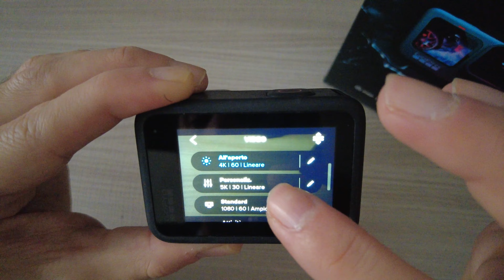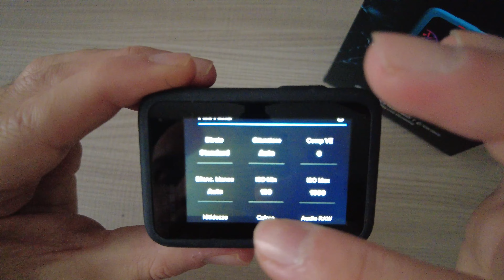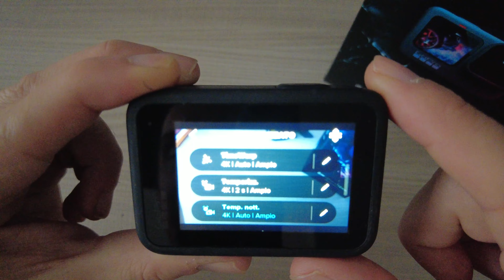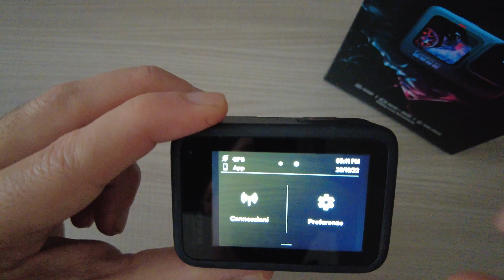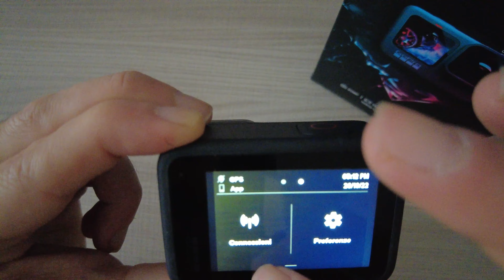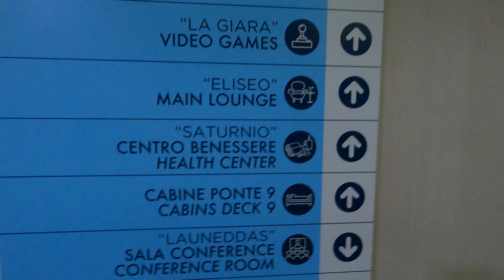GOPRO HERO 9-ACTION CAM 'BEST BUY' PER VIDEO A 360°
CIAO A TUTTI, OGGI VISTO UN PO' DI RICHIESTE CHE MI SONO STATE FATTE, FACCIO UNA RECENSIONE DELLA ACTION CAM GOPRO HERO 9, NON E' L'ULTIMA DI CASA GOPRO, MA ADESSO PER IL PREZZO E I VIDEO CHE FA' DIVENTA UN BEST BUY, UTILIZZO CHE NE FACCIAMO E' PRINCIPALMENTE PER I NOSTRI VIDEO, MA SE VOLETE USARLA PER I VOSTRI MOMENTI IN FAMIGLIA, VACANZE FESTE E COSI' VIA DIVENTA UN UTILE STRUMENTO DI DIVERTIMENTO, IL VIDEO E' UN PO' SPERIMENTALE, HO CERCATO DI ESSERE IL PIU' CHIARO E CONCISO POSSIBILE.

CAPITOLI
00:00 INTRODUZIONE
00:45 UNBOXING
03:42 MODALITA' E CARATTERISTICHE
06:29 FUNZIONI E CONFIGURAZIONI
11:53 PROVA SUL CAMPO
14:42 COCLUSIONI E VALE L'ACQUISTO?

➡Se avete piacere a contribuire e sostenerci per offrirVi contenuti sempre migliori, potete clicare il tasto grazie che trovate nella barra dei video.⬅

🔷Qui i link dei nostri acquisti e della nostra attrezzatura:

SACCO A PELO MATRIMONIALE
SACCO A PELO BAMBINA
BRACIERE DA CAMPEGGIO